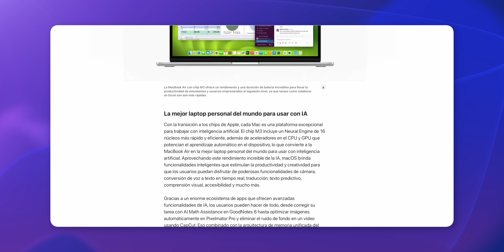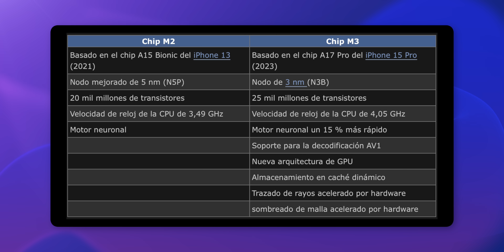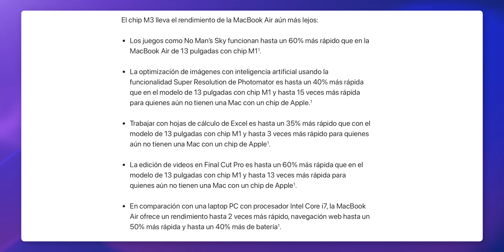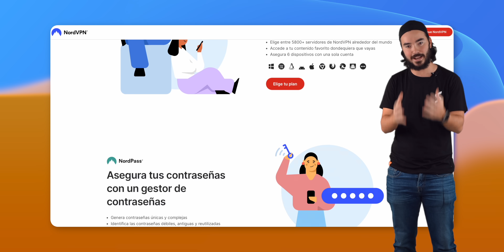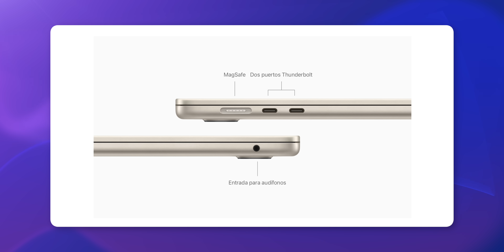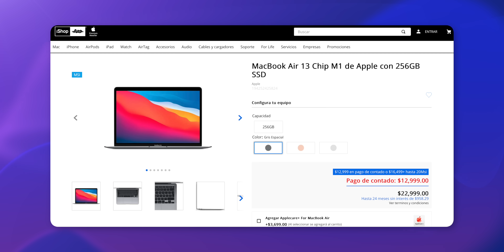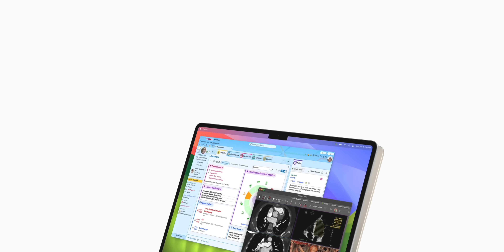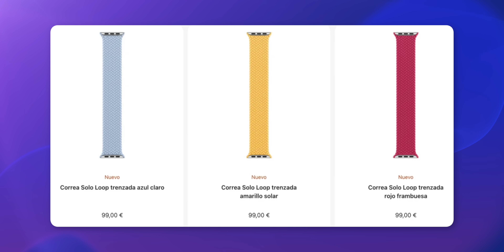Nuevas Macbook Air M3 - TODO lo que Tienes que Saber!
Gracias Nord VPN por patrocinar este video, Descuento especial con mi liga

Apple anunció los nuevos modelos de Macbook Air M3 de 13 y 15 pulgadas y te cuento todas las novedades que tienes que saber, además de accesorios para tu Iphone y Apple Watch.

Capítulos:
00:00 Hola!
00:33 Newsroom
01:44 Macbook Air
02:10 Procesador
03:19 Gráficos
04:12 Wifi
04:57 Batería y monitores
06:47 Nord VPN
07:29 Colores
08:40 Precio
11:25 Accesorios Watch y iPhone
12:13 Actualización Macbook Pro M3
12:40 Conclusiones
13:45 Peace!

Peace!